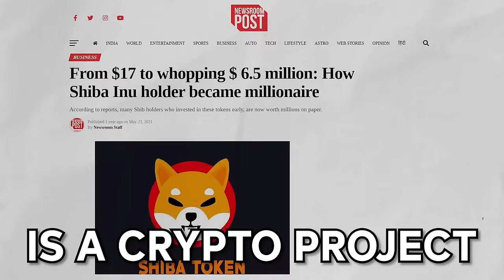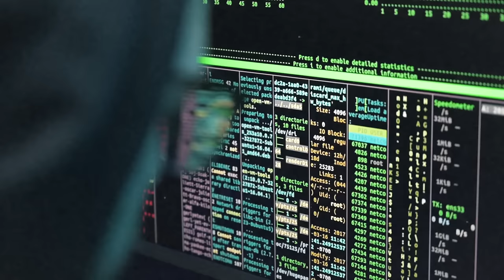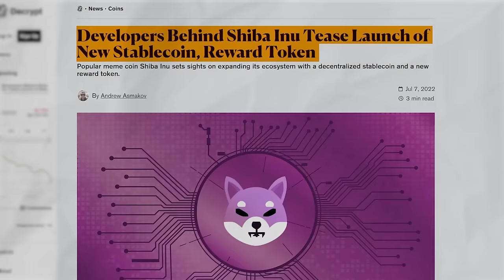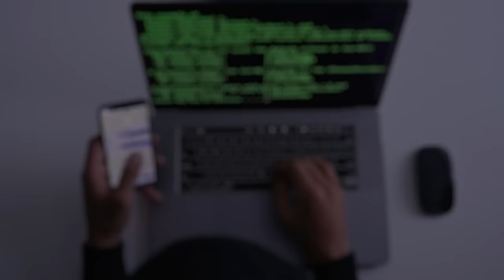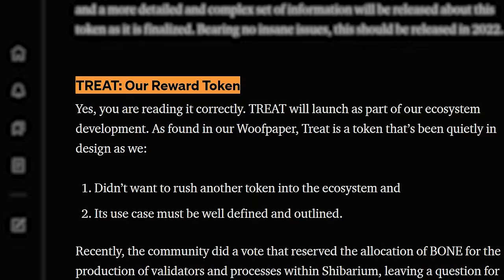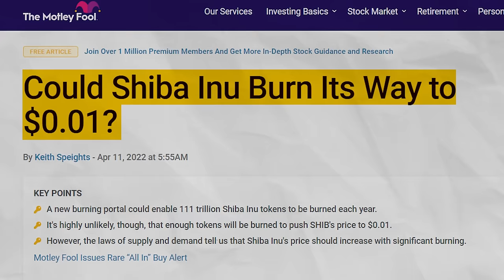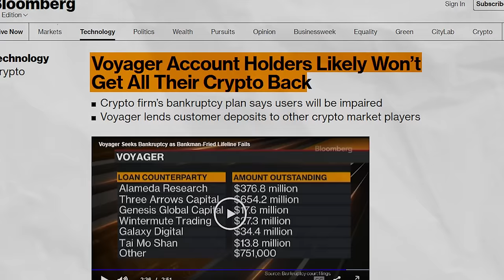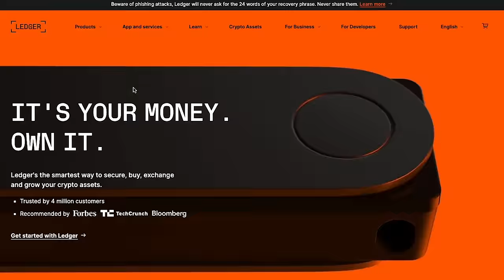Why You Need 1 Million Shiba Inu Coins Today!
Whether you're asking "What is Shiba Inu?" or you're a holder of the SHIB token, this video will look at why you need 1,000,000 Shiba Inu tokens if you are investing in it today.

Shiba Inu like Dogecoin before it is a meme-coin. But unlike many meme-coins, SHIB has shown remarkable staying power similar to its larger cousin. In this video we'll look at some of the reasons Shiba Inu has lasted as long as it has, including its active developer community and its deflation mechanism. We'll also look at some catalysts for the token in the next few years, including new developments such as the Shiba Inu card game, the SHI stablecoin, and improvements to the Ethereum blockchain that underpins everything Shiba Inu coin does.

I also talk about how you can earn passive income from Shiba Inu by staking it with a large crypto exchange like Binance or by "Burying" it with Shiba Swap.

This is not an investment recommendation. It's just a cool technology that I think is worth talking about.